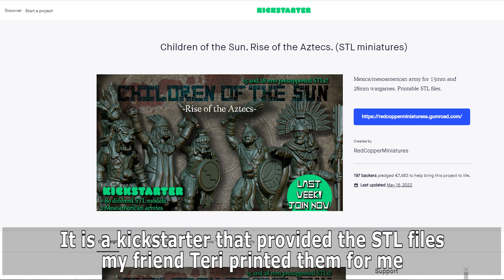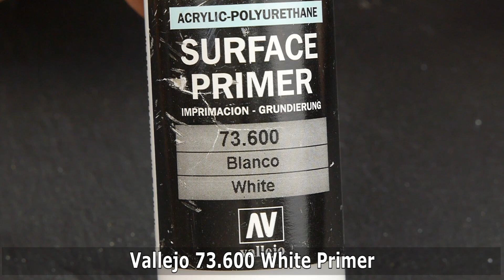15mm Aztec Slingers - Children of the Sun 3D resin printed figures for wargaming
I am starting to paint a 15mm Aztec army to play l'Art de la Guerre (ADLG) I found some figures on a Kickstarter to 3D print, Children of the Sun, in resin and decided to try this army although I understand it is not very good for competition, the important thing is that I have fun painting it.

I started with the slingers, which do not involve many figures and at the same time dress a little of each to test what I will find in other units with more figures; skin and hair tone, color of clothing, feathers...

Although I believe that they have been quite well, I hope after this test to find a better point, after all it has been my first contact with these figures.

that offered them in 28 and 15mm version, my friend Teri has been so kind to print all the necessary figures for a 15mm army... a lot!